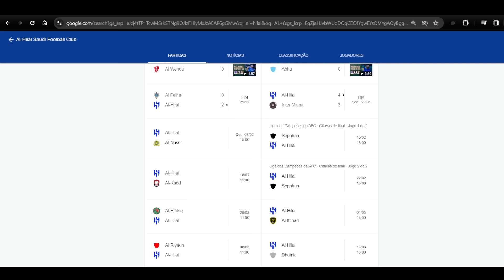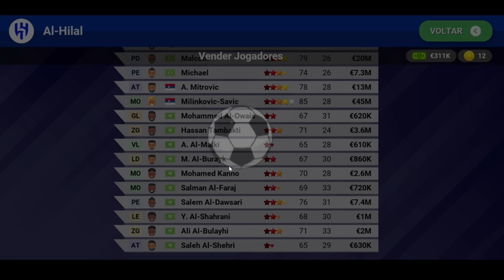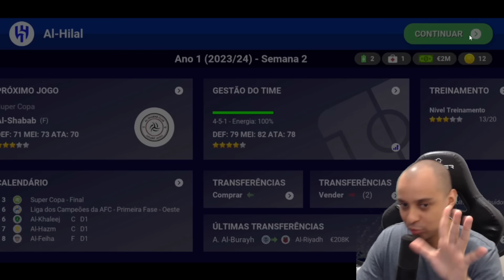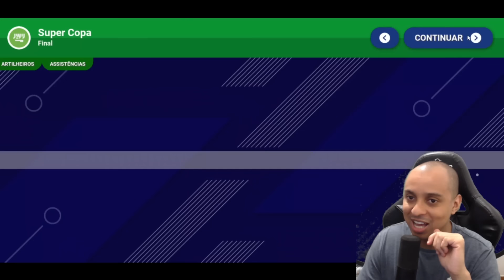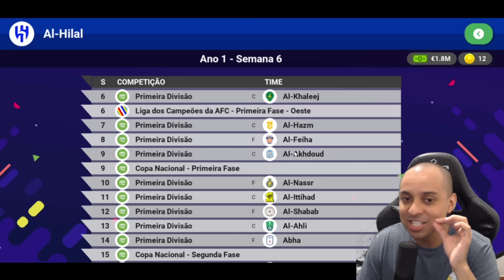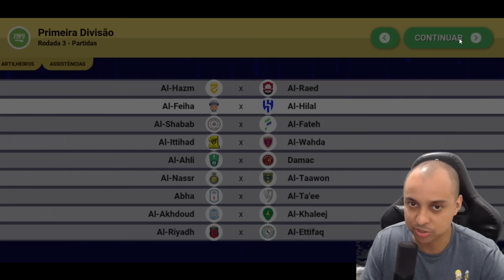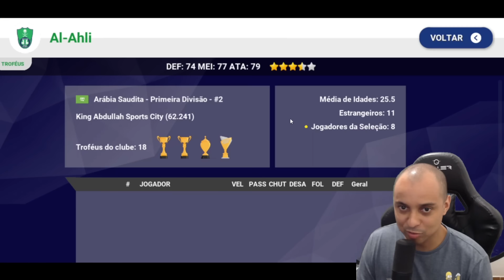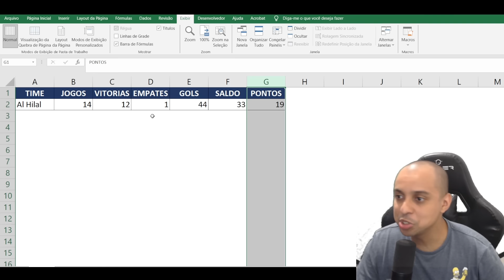SE O AL HILAL PERDER O VÍDEO ACABA | WORLD SOCCER CHAMPS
Esse é o inicio de uma nova série tentando bater o record de maior numero de vitórias seguidas na hitória do futebol.

Hoje o experimento será com o Alhilal time de Jorge Jesus e Neymar

🎮 Melhor gamepad para jogar futebol no celular: